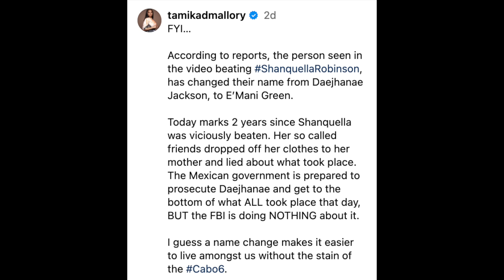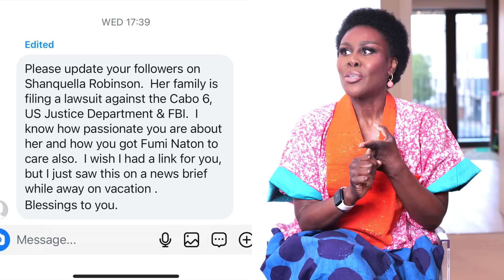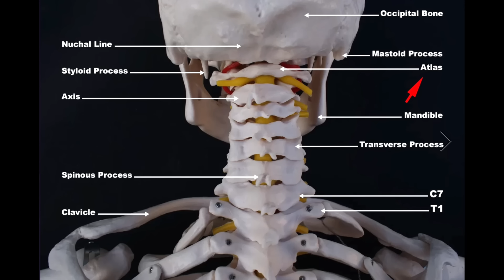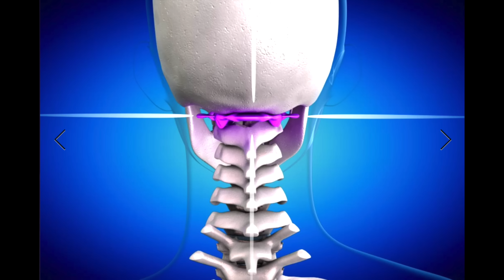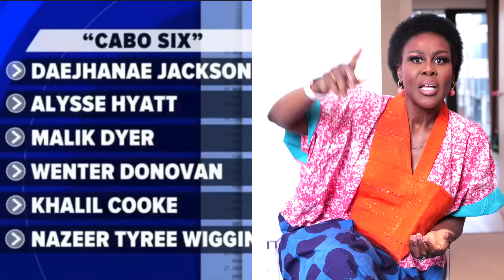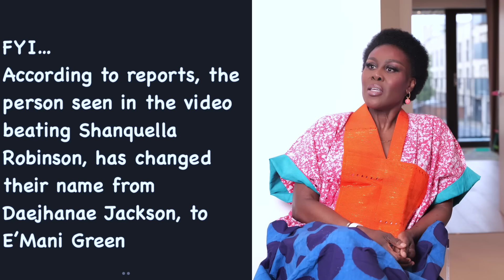SHANQUELLA ROBINSON'S MOTHER FILES A LAWSUIT AGAINST THE CABO 6, FBI & DEPT OF JUSTICE! ABOUT TIME!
Shanquella Robinson's family wants justice two years after her mysterious death in Mexico.
Shanquella, 25, of Charlotte, N.C., died on Oct. 29, 2022, while on vacation in Cabo San Luca with six others, who have since been dubbed "The Cabo Six."
Her travel mates have allegedly insisted she died of alcohol poisoning, but an autopsy conducted by Mexican authorities showed her death was caused by violence — specifically, "atlas and medullary dislocation," PEOPLE previously reported.
As questions surrounding her death remain unanswered two years on, Shanquella's mother, Sallamondra Robinson, filed a lawsuit against "The Cabo Six," as well as the United States Department of State and the Federal Bureau of Investigation (FBI).
*Send you letters & packages to me here 😊
USA🇺🇸
31 Vose Avenue
Unit 407
South Orange
New Jersey
07079
United States Of America 🇺🇸
UK🇬🇧
Suite 5,
94 Fulham Palace Road
Hammersmith
London
W6 9PL
UNITED KINDOM
If you’re looking for Hotel accommodations get in touch with Martin at the
And you can email him
At

This video is copy protected AND IT'S CONTENTS cannot be downloaded or used in any capacity without my permission.